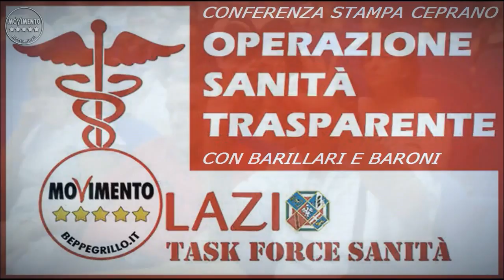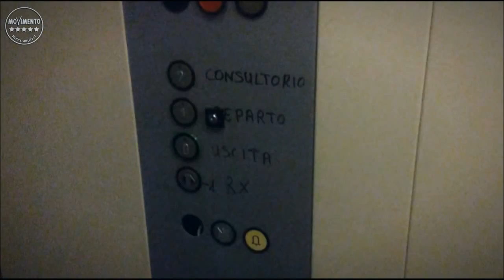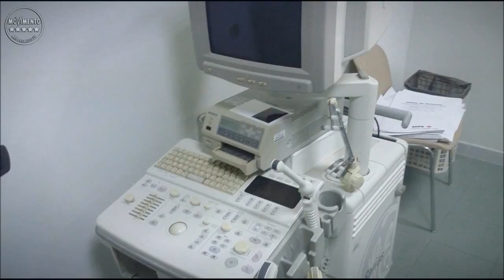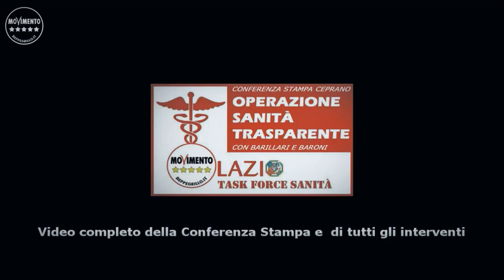M5Soccorso, Massimo Baroni e Davide Barillari: Operazione sanità trasparente Asl Frosinone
sotto, nella spiegazione:
Video sintetico alla Conferenza Stampa del 3 Settembre 2014. I Portavoce 5 Stelle di Camera e Regione ci raccontano e descrivono la situazione del presidio ospedaliero di Ceprano e dell'Ospedale di Sora. Hanno partecipato all'Operazione Sanità Trasparente Davide Barillari (M5S Lazio), Massimo Enrico Baroni (M5S Camera), Ceprano 5 Stelle, Sora 5 Stelle e Isola del Liri 5 Stelle